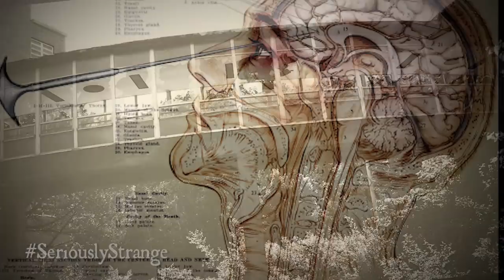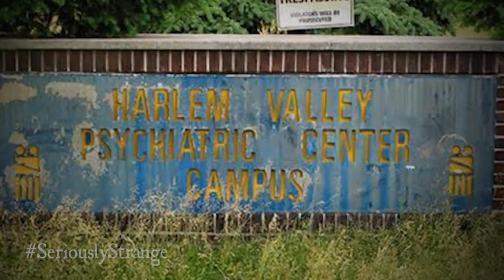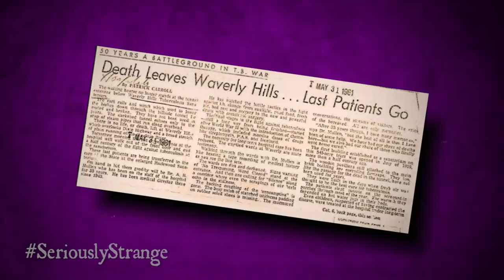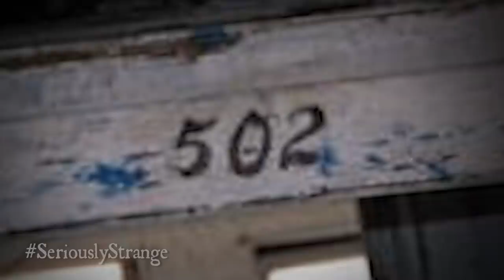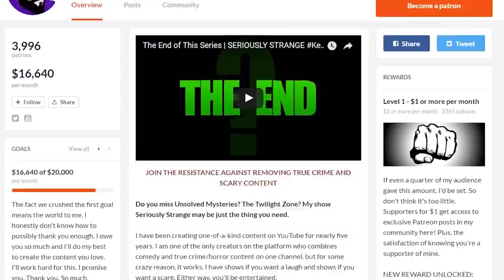5 Creepiest Abandoned Asylums | SERIOUSLY STRANGE #88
In this episode, we examine insane asylums that were abandoned and left a rather haunting legacy...

CHAPTERS:
0:00 Intro
0:40 Ominous Mountain (Volterra, Italy)
2:38 Disguised Dystopia (Harlem Valley)
4:41 Paradise to Hell (Danvers Lunatic Asylum)
7:36 Chaos (Allegheny Lunatic Asylum)
9:48 The White Plague (Waverly Hills Sanatorium)

Help keep SERIOUSLY STRANGE on YouTube!